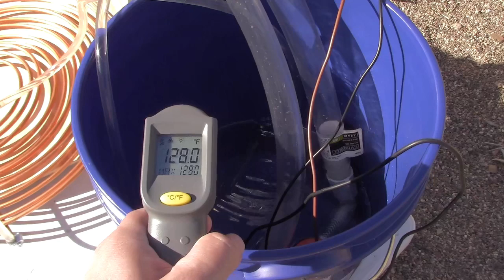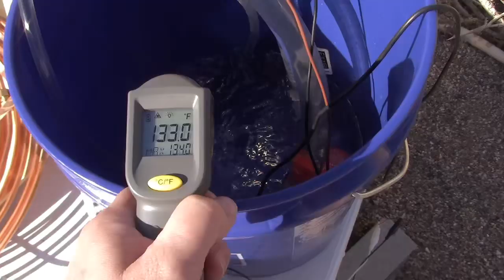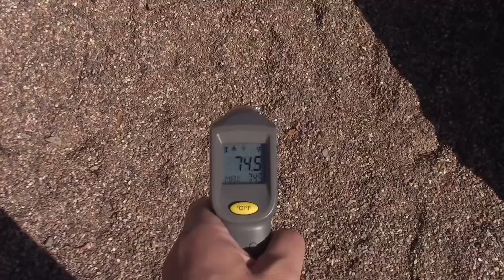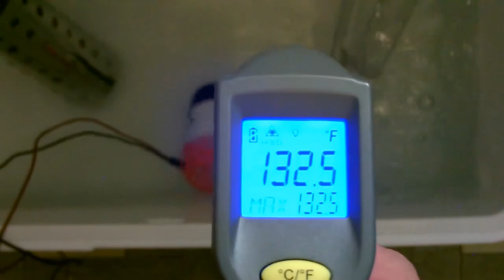DIY Solar Air Heater! "Hot Water Powered" Air Heater! (w/8x8 Heat Ex.) 100% Solar Pwrd! to 25k BTU!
A DIY Solar Air Heater that uses Solar Heated Water (along with an 8x8 heat exchanger) to heat the air! the unit is 100% solar powered and runs totally off grid! it's powered with 2 12v solar panels (105 watts total) and a DIY solar water heating panel (coil style one). main components are: 8x8 heat exchanger (radiator), 7" 12v DC radiator fan and 2 12v DC water pumps... a 350 gph one and a 63gph one. simple design, but powerful. per manufacturer: heat exchanger is rated to over 25,000 btu's. that covers about 1000 sq. ft. so it easily heats one or more rooms. fan pulls air thru at 1250 to 1500 CFM (at full speed) so it covers a wide area. output temps are similar to those of a typical home furnace. the complete build with detailed instructions is included in this vid. note: my last posted video is a similar set-up but instead of an 8x8 i used a 12x12 heat exchanger and 12" fan *with a mini AC powered bucket water heater. i'll post a link to that vid below. that unit outputs a little over 57K BTU (max) per manufacturer. that's considered to cover up to 2000 sq. ft. be ready for winter. all major components... the 8x8 heat ex., 7" fan, 350 gph bilge pump (and 63 gph one) are all from amazon. copper from home depot. note that i used 2 solar panels (one 12v 100 watter and one 12v 5 watter). you can just use the 100w one if you want. it will run the whole set-up fine. for even another way to heat the water, they sell DC water heating elements of various powers (150w, 300w, 600w, 900w, 1200W) (just hook direct to solar panel or battery bank). btw, these can be used as air coolers too. you just pump cold water thru them instead of hot. if you like the vid please rate, subscribe and share... UPDATE (11/1/2019): i just posted a video showing how to pair this heat exchanger/air heater with an AC Powered Fan! the fan used is SUPER QUIET and just as powerful. also no wooden frame needed! here's the

link to the 8x8 heat exchanger 8x8 exact model

link to the 350 gph pump

link to 7" fan (similar model)

link to mini pump (similar model)

finally, if interested, i've got 3 videos on using these as air coolers. here's the links...